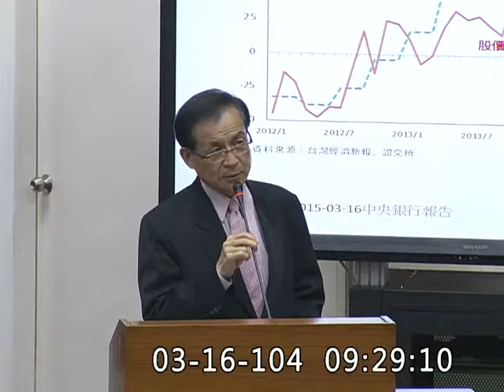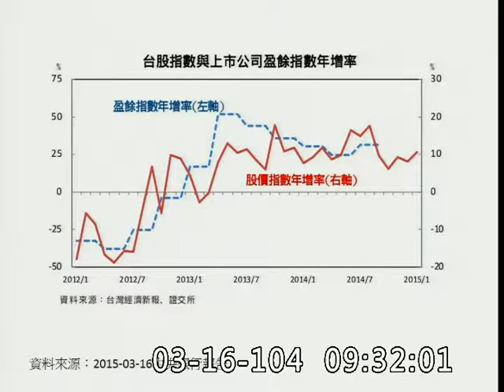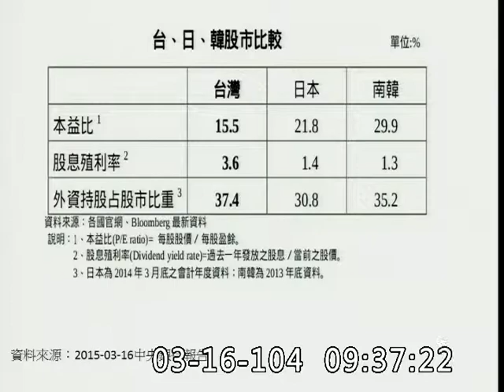許添財_當沖上下沖來沖去，財政部暗爽啊！證交稅可以增加啊！財政委員會質詢-20150316_jx23585858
連公債我都沒買　利率還更好預測
外資持股越來越重　內外資市場參與的競爭性公平嗎　假外資
外匯存底７６％›外資
中資　李克強
資本大眾化
上市公司盈餘成長率
轉折點領先／落後；先賣後買
美國國會四字經罵人開除
立法院
財政委員會
質詢
＝＝＝＝＝語料庫標記